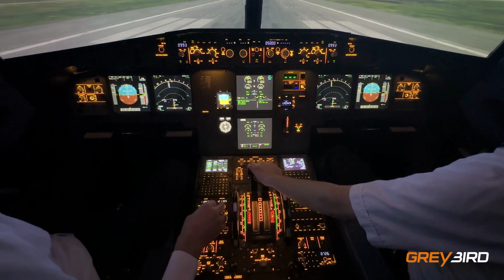Video A320 simulator træning Takeoff Windshear 1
Training video from our A320 simulator at GreyBird Pilot Academy in Aarhus, Denmark